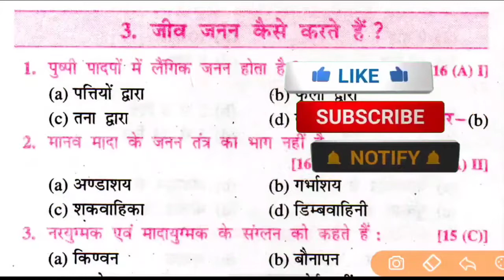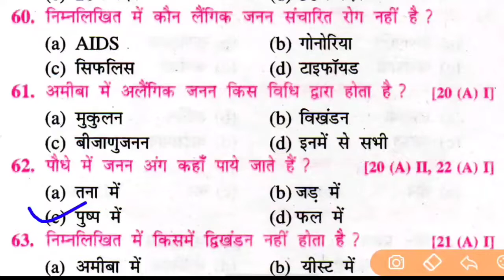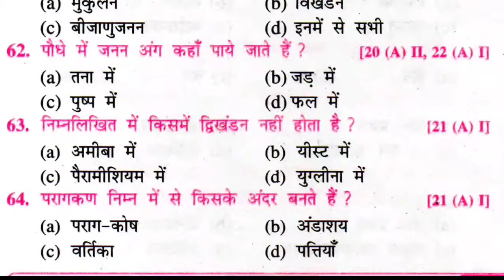जीव विज्ञान || Biology Class 10th Objective Questions Board Exam 2023,| Biology by Khan sir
नियंत्रण एवं समन्वय || Class 10 vvi Objective question 2023 | Bihar Board Class 10th Biology, 2023
जैव प्रक्रम || Class 10 vvi Objective question 2023 | Bihar Board Class 10th Biology, 2023 part-1

जैव प्रक्रम || Class 10 vvi Objective question 2023,Bihar Board Class 10th Biology, 2023 part-1,Class 10th Biology vvi Objective question 2023,

10 class biology chapter 1,class 10 science,life process class 10 biology chapter 1 in hindi,science class 10 biology chapter 1 in hindi bihar board,10th biology chapter 1,जैव प्रक्रम class 10,life process class 10